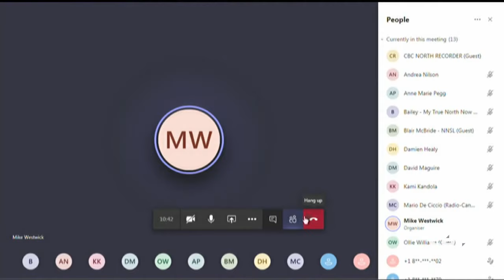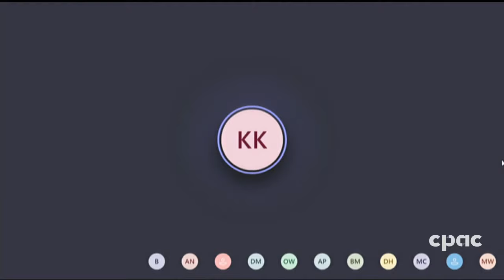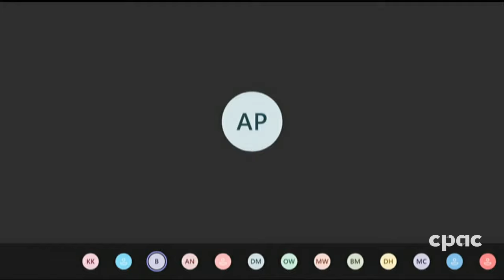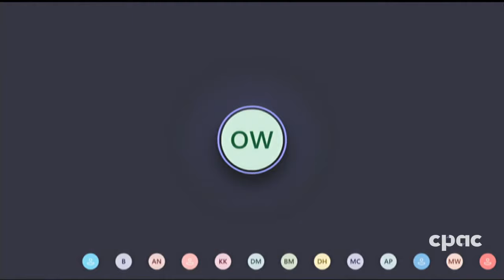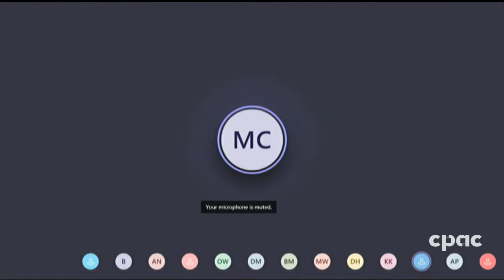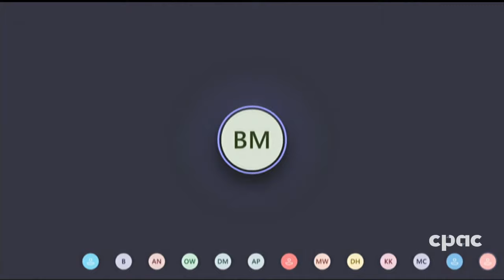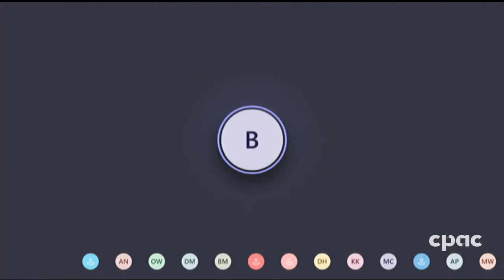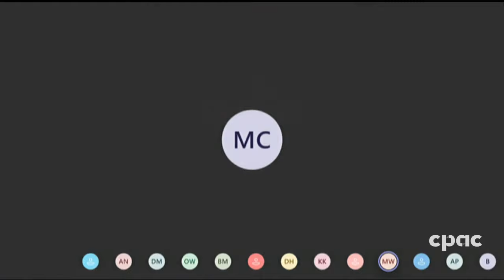Northwest Territories update on COVID-19 – December 30, 2020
In Yellowknife, Dr. Kami Kandola, the chief public health officer of the Northwest Territories, provides an update on the response to COVID-19 (coronavirus disease) in her jurisdiction.